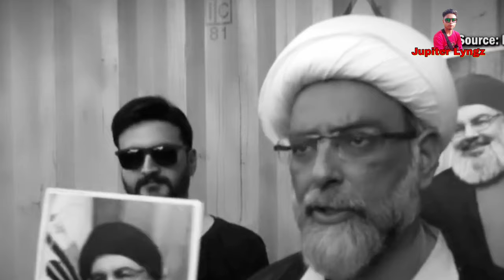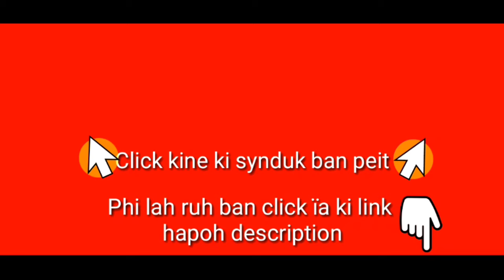Kylla jingïaumsnam ha Pakistan namar ka jingïap jong u Hassan Nasrallah ha ka jingkhyrwit ka Israel